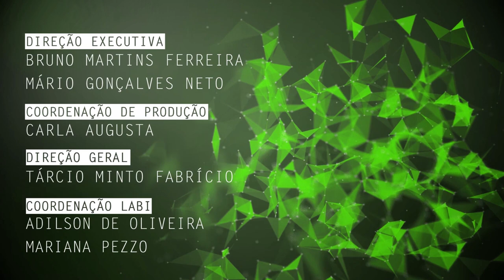Pesquisa da UFSCar analisa projeções de futuro entre jovens no ambiente escolar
Leonardo Henrique Brandão Monteiro, doutorando do Programa de Pós Graduação em Educação na Universidade Federal de São Carlos (PPGE - UFSCar), fala sobre sua pesquisa de mestrado em que buscou perceber como a relações dentro da sala de aula construíam sociabilidades diferentes para cada grupo de alunos e as diferenciações entre projeções de futuro.